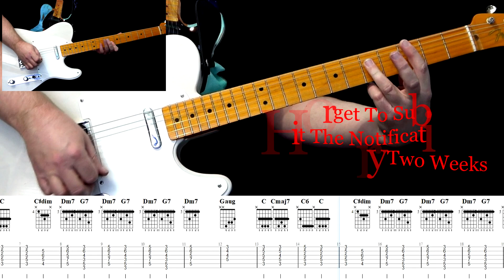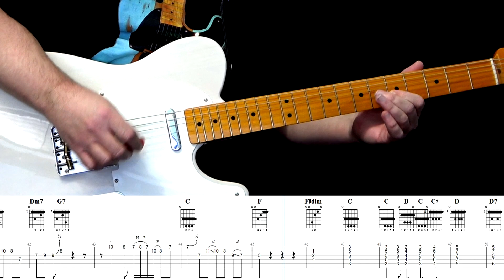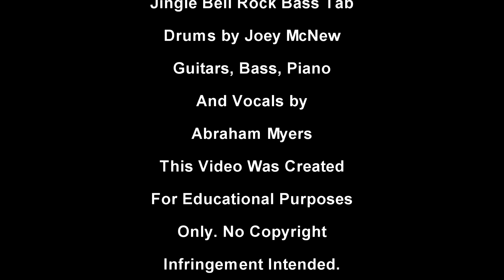Jingle Bell Rock George Strait Electric Guitar Tab by Abraham Myers (Chords and Solo)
This is the Lead Guitar Tab for my cover of George Strait's Jingle Bell Rock with Joey McNew on drums, and me on Piano, Guitars, Bass and Vocals.

I started with a copy of George Strait's Jingle Bell Rock. I transcribed all the parts note for note, and replayed them, except for the drums. I then went into the recording booth and sang the song. I filmed this process so that you could see how the song was recorded.

A little info about the song, and how it was recorded.
Jingle Bell Rock is credited as being written by Joseph Carleton Beal (1900–1967) and James Ross Boothe (1917–1976), though both Hank Garland and Bobby Helms claim to have made significant changes to it, as well as contributions.

The Equipment used in this recording of Jingle Bell Rock is as follows:

The audio interface is a Tascam 208i
The Bass sound was created with a Fender Precision Bass, straight into the 208i.
The Guitars are a Blueridge Acoustic, and a Telecaster into a Sansamp Paradriver, then straight into the 208i.